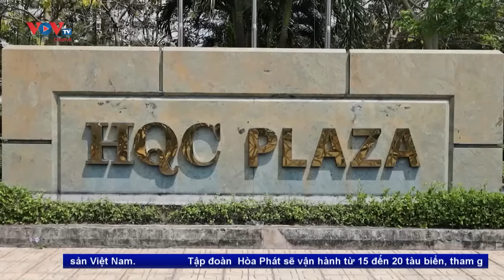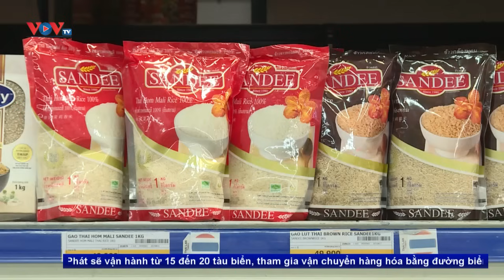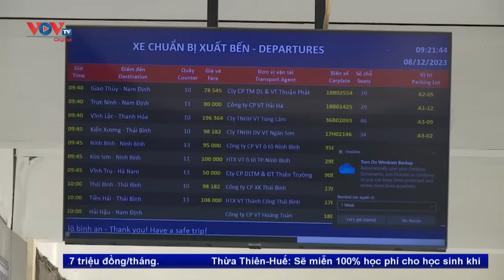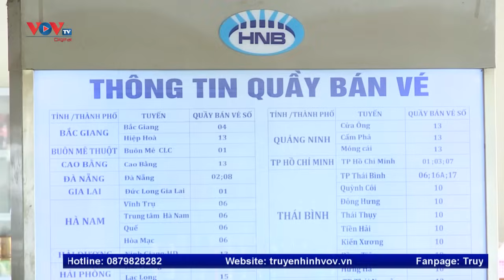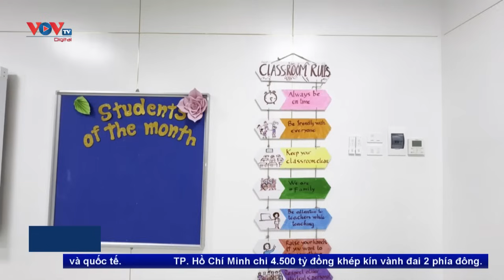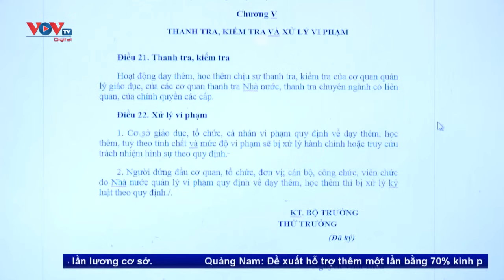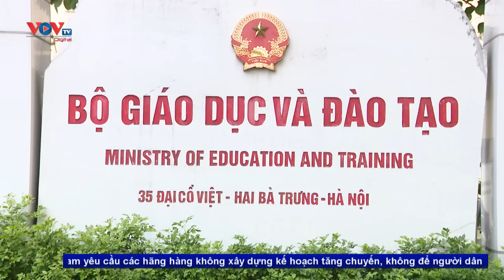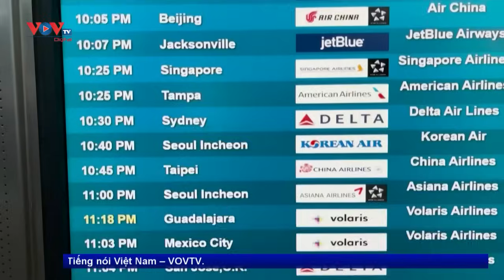Bản tin sáng ngày 9/12 | Tin tức thời sự mới nhất hôm nay | VOV